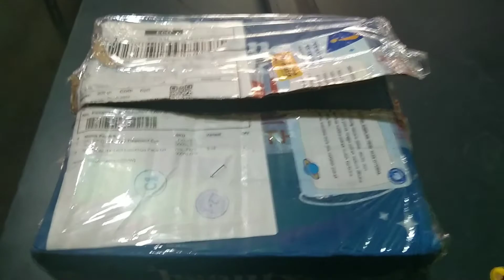UNBOXING hotwheels harga 10 ribu - mainan mobil bus truk murah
UNBOXING mainan bekas murah harga 100 ribu dapat 12 pcs
mainan murah